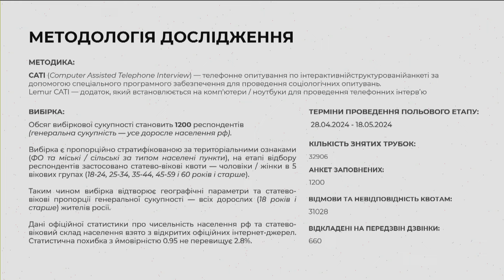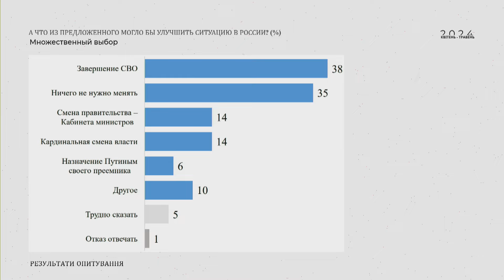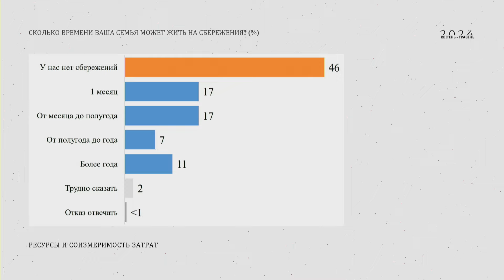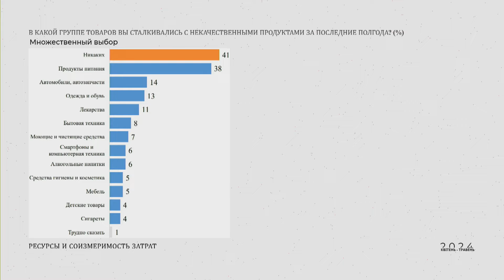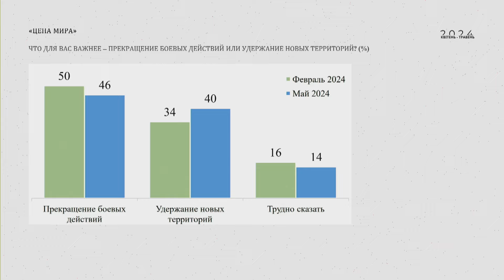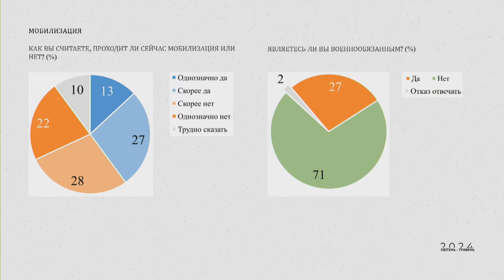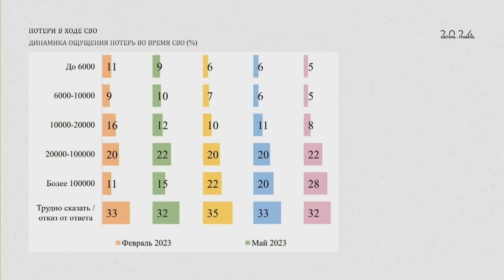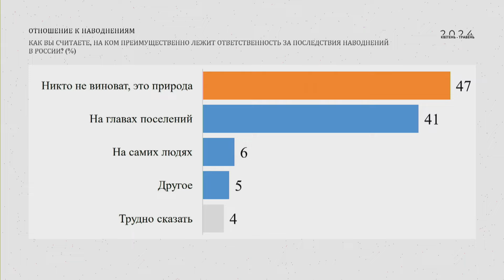Ставлення росіян до продовження війни – результати соціологічного дослідження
Організатори: Медіацентр Україна – Укрінформ.

Учасники: Вадим Денисенко - політолог; Ігар Тишкевич - експерт Українського інституту майбутнього; Володимир Нагірний - експерт Національного інституту стратегічних досліджень.